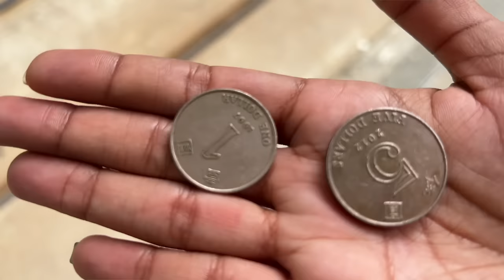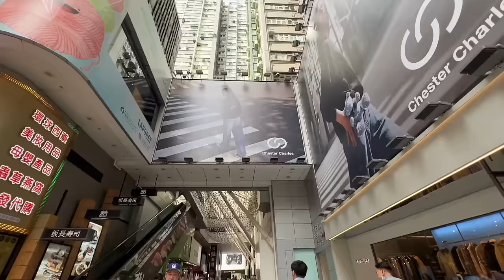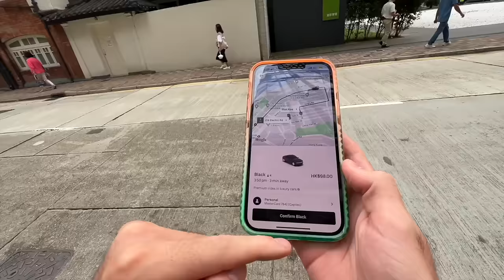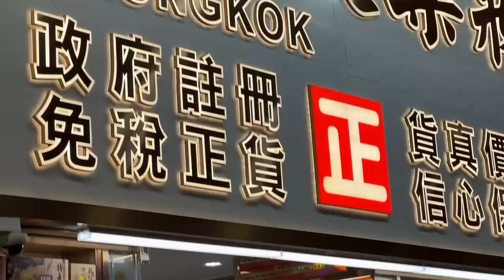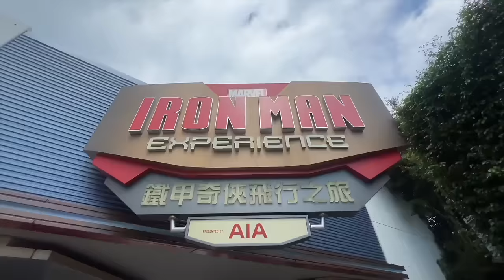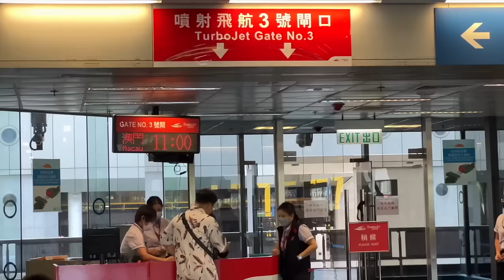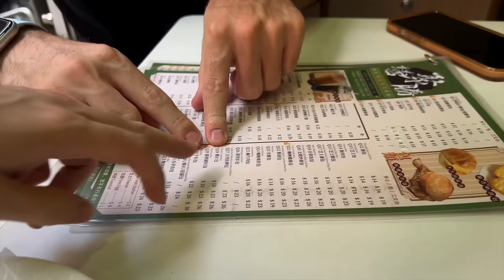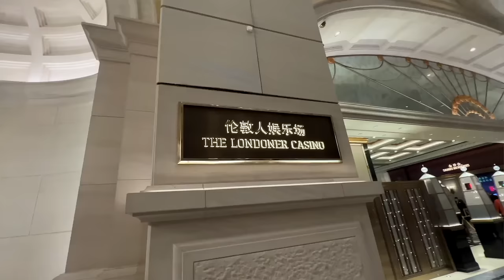Our first time in Hong Kong Impressed us! We can't believe Hong Kong looks like this! 🇭🇰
Welcome to How to Travel Hong Kong! A Full Documentary!
We’re diving straight into a fascinating and multifaceted gem that might surprise you. Revealing something new at every turn. This documentary will reveal an extraordinary journey through our lens of Hong Kong which holds groundbreaking architecture to cutting edge technology, vibrant food scene and more. We were greeted with new at every turn with an exploration of city, experience and culture. This is Hong Kong Unveiled. We hope you enjoy this travel Documentary!